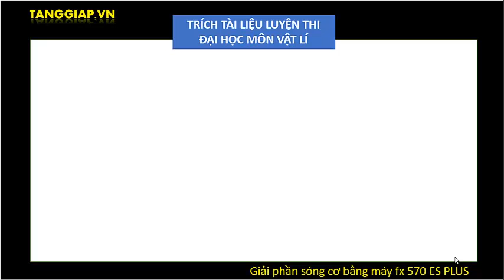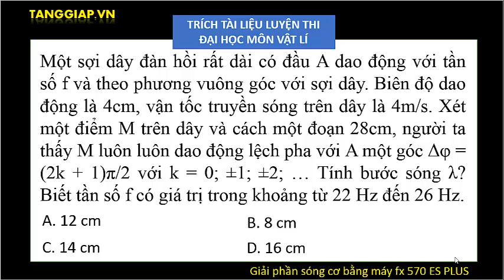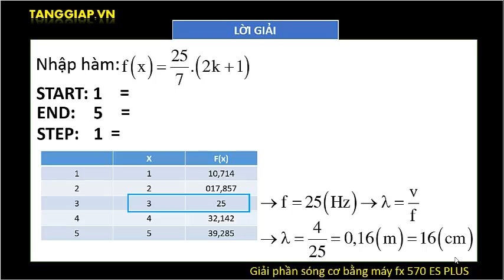Giải phần sóng cơ bằng máy tính fx 570 ES PLUS (P3)[- TANGGIAP.VN -]